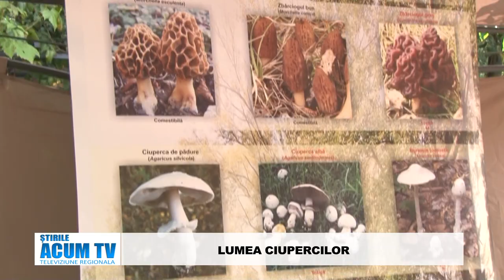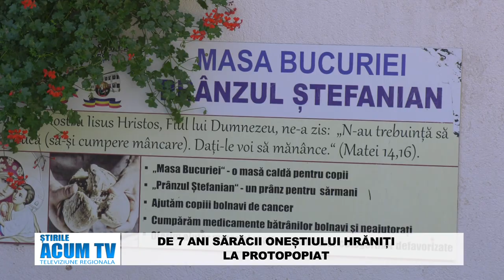STIRILE ACUM TV 16-18.10.2024